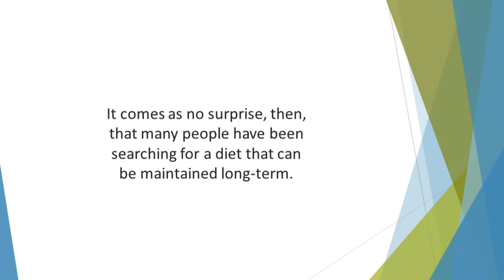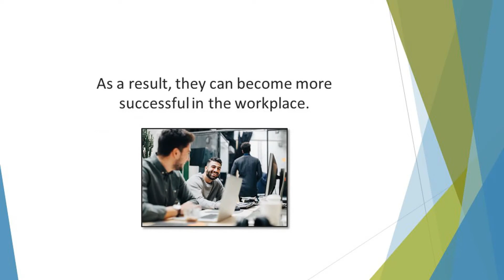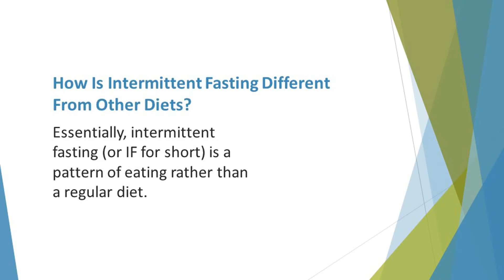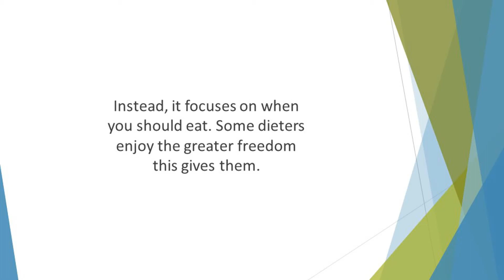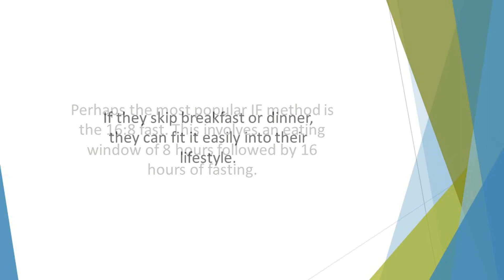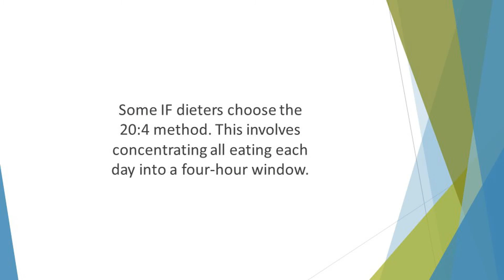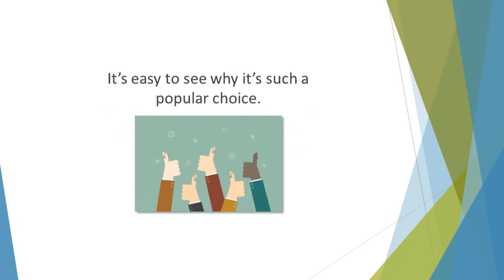Why Is Intermittent Fasting So Popular? - Looking For A Better Way To Lose Weight